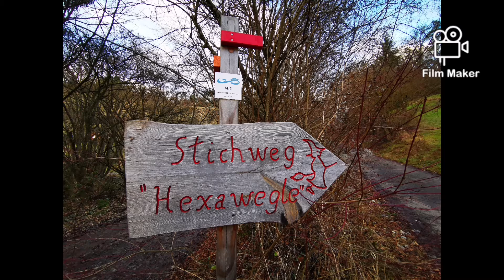WINTERBACH HUNGERBERG OSTLANDKREUZ MIT BLICK INS REMSTAL